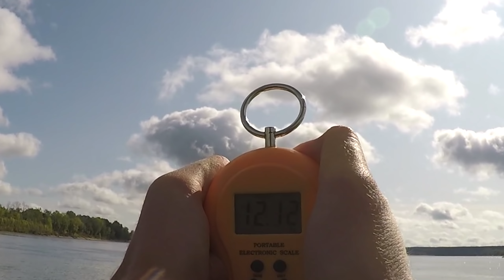ШОК!! Я ДУМАЛ ЭТО ЗАЦЕП, НО ОН ОЖИЛ!!! Нифига себе рыбалка на спиннинг!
ШОК! Я думаю это зацеп, но он ожил и согнул мой спиннинг до самой ручки! Нифига себе рыбалка на спиннинг! Это лучшая рыбалка 2019, я в шоке, это просто рыба монстр!

Перчатки Owner летние без пальцев разм. L (аналог